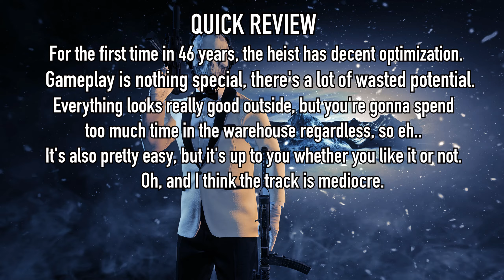PAYDAY 2 - Dragon Heist DSOD - Duo w/ mrcreepy - No AI / Downs / 2nd Convert / Uppers - 4P Spawns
4P spawns mod - as you know (or not), PD2 spawns scale depending on the number of players. We ran it duo, but with a mod that forces 4 player spawns regardless of that.

I was pretty bored of this heist, so I just ran Patchett without caring much as well.

0:00 - 18:10 - The heist
18:11 - 19:06 - Our builds